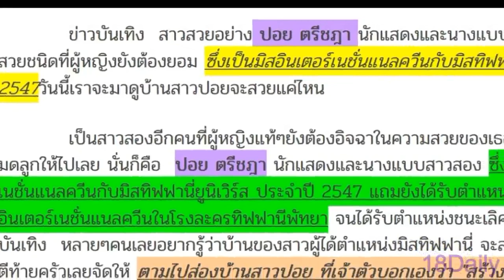ส่องบ้านหรู ปอย ตรีชฎา คนสวย บ้านก็สวย ข้างในหรูหรา ไฮโซ น่าอยู่มาก!!